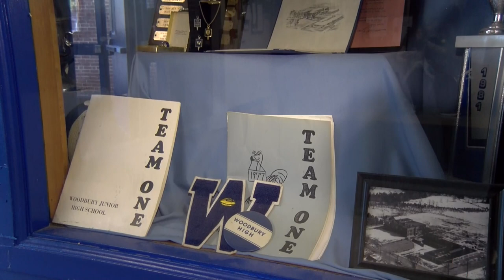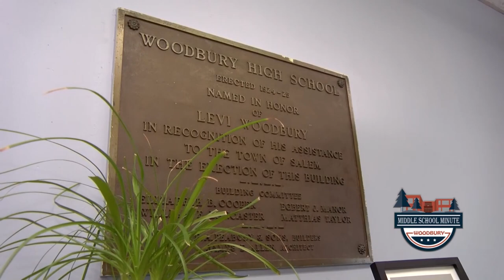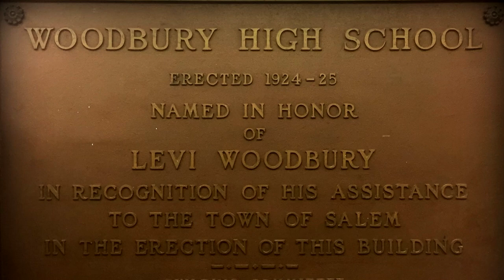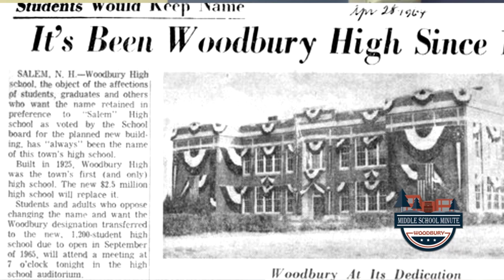Woodbury Middle School Minute - "Woodbury History"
Another edition of the Woodbury Middle School Minute. A biannual magazine show produced by Woodbury students enrolled in the two session after school POWER program.  In this edition, we learn about Woodbury's history including when it was built, why it was named after Levi Woodbury and what hidden in plain sight historical features it has.